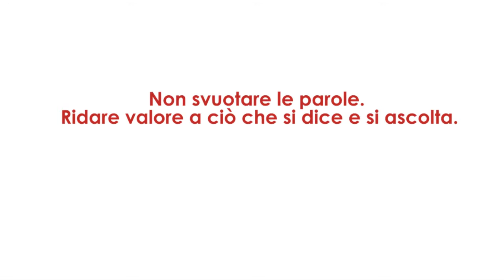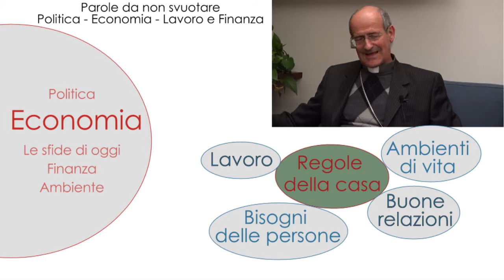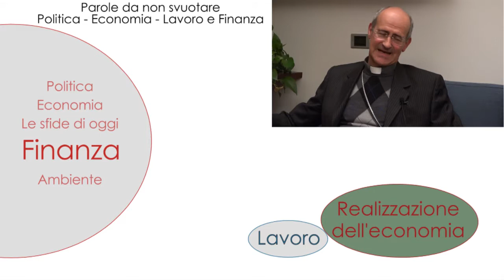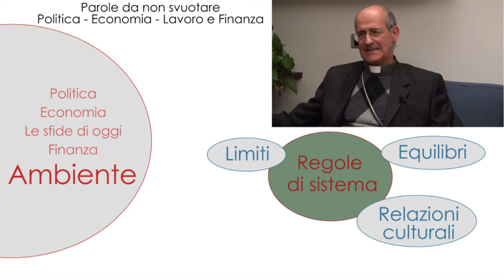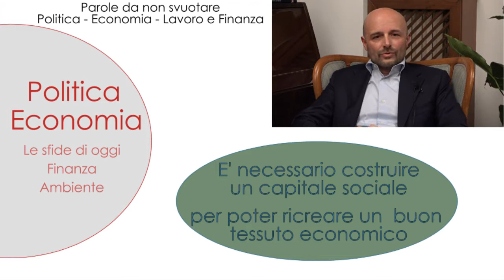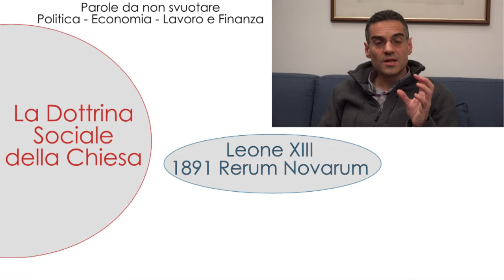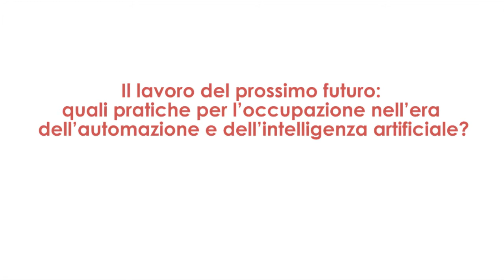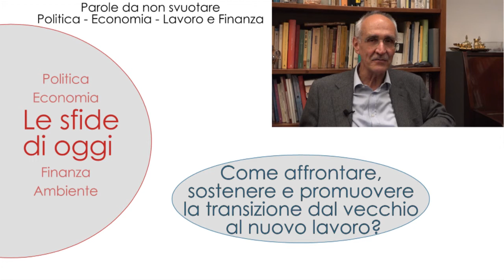Parole da non svuotare: politica, economia, lavoro, finanza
Presentazione del percorso di formazione socio-politica on line per i giovani lombardi